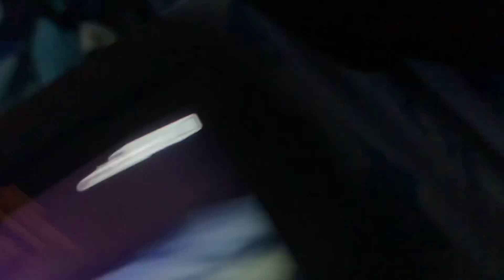Mickey Mouse metts Mouse. Avi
It's scary